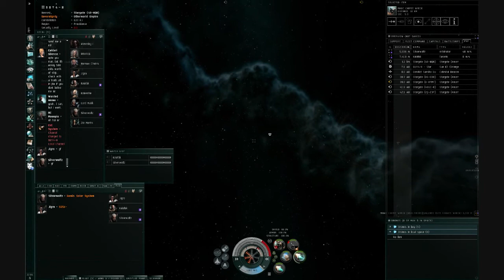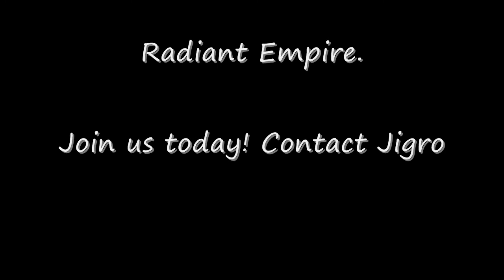EVE Online Radiant Empire